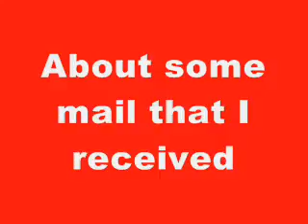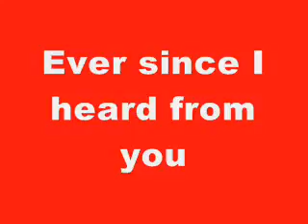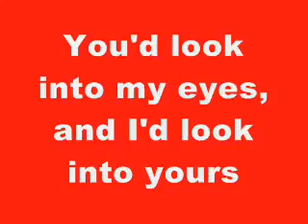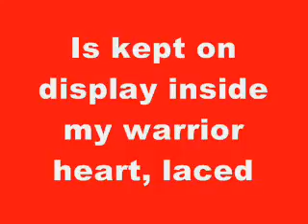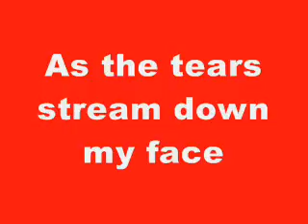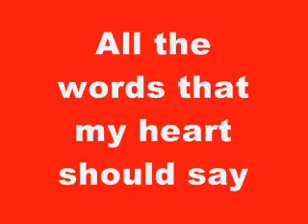A Letter To Cancer Kids (2017)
"A Letter To Cancer Kids," written by Jered Fuller.